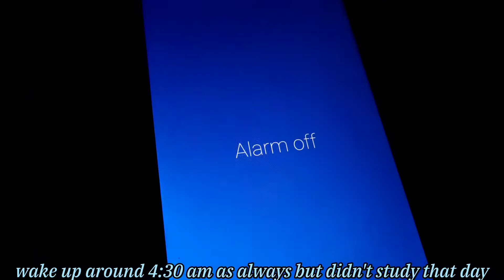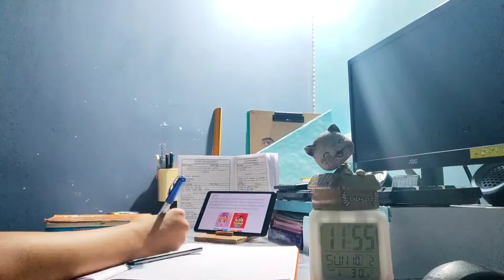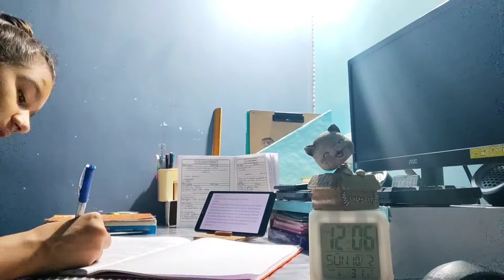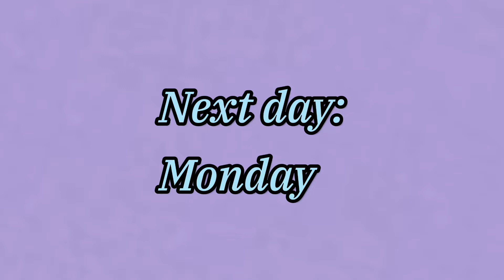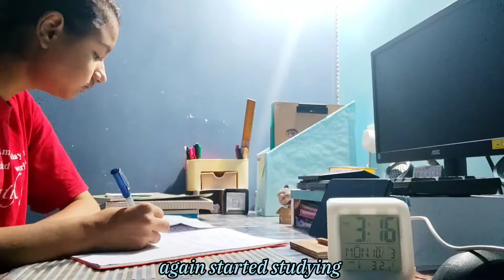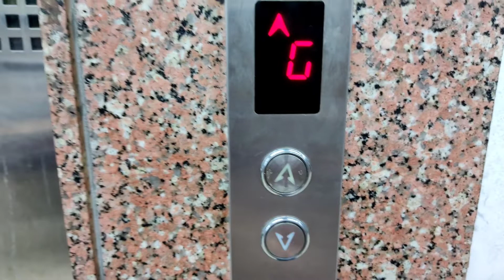A random yet productive day in my life🍟| 10th grader| Indian🍎|Srishti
My name is Srishti and today's video is going to be a daily vlog hope you enjoyed watching this video.Will come back next week with more interesting vlog.

FAQ:
(frequently asked questions)
My name:Srishti Verma

In which class I'm in currently: 10th standard

Where do I live?:Madhya Pradesh

Am I a BTS Army:yeah kind of become currently

Which app I use for editing and thumbnail:vllo,picsart,phonto

My Hobbies:Making yt videos,art and craft,dance